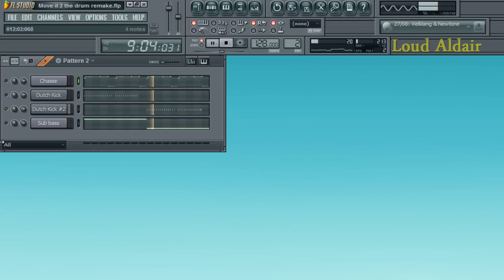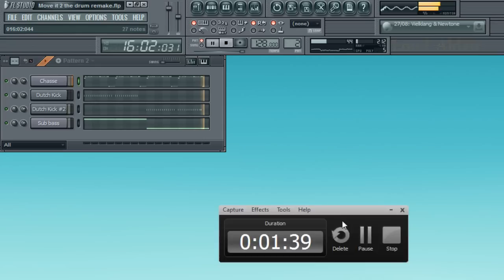FL Studio Remake: Chuckie feat. Hardwell & Ambush - Move it 2 the drum (Original Mix) + FLP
This is my remake of move it 2 the drum, this took me like 25 minutes (: